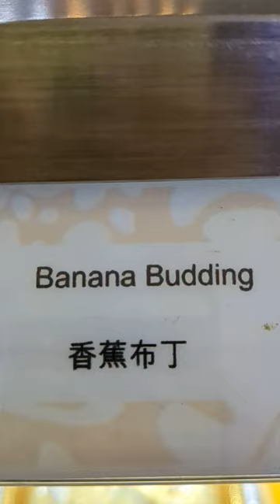Banana Pudding | Umi Sushi and Seafood Buffet